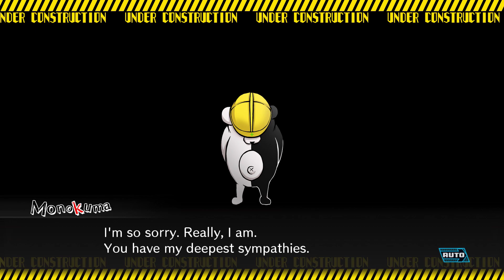Danganronpa V3: Killing Harmony - Chapter 2 :: Finale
Sometimes the truth can be more horrific than the lie. Be sure to "like" this video if you enjoy it. It really helps! :)

~~~"Social" Links~~~